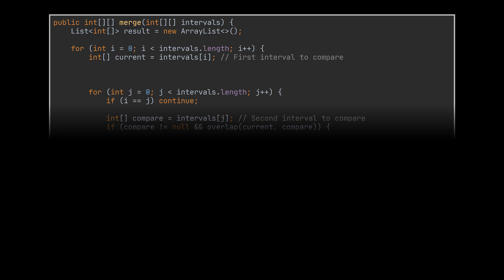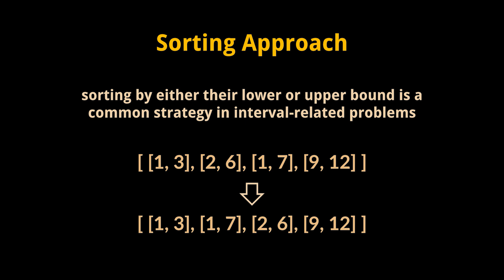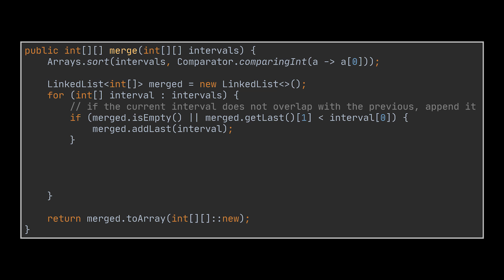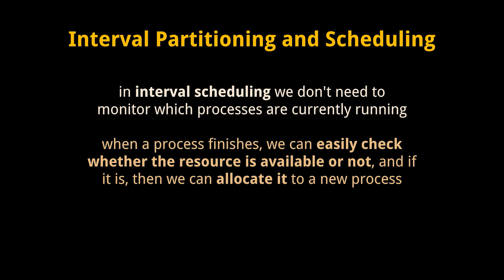Merge Intervals | Java LeetCode Solution | Interval Partitioning vs Interval Scheduling | Geekific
In this video, we tackle the 'Merge Intervals' problem on LeetCode and break down how to merge overlapping intervals effectively. I'll guide you through a clean solution, plus explain the difference between Interval Partitioning and Interval Scheduling, two crucial concepts for interval-based problems in algorithms. Understanding these can be a game-changer in solving interval-related questions efficiently. Whether you're prepping for interviews or strengthening your algorithm skills, this video has you covered.

Timestamps:
00:00 Introduction
00:09 Problem Definition
00:39 Brute-Force Approach
01:23 Sorting Approach
03:02 Interval Scheduling vs Partitioning
04:01 Thanks for Watching!